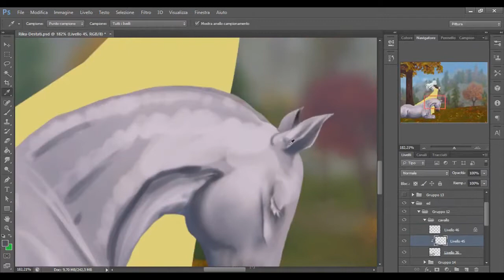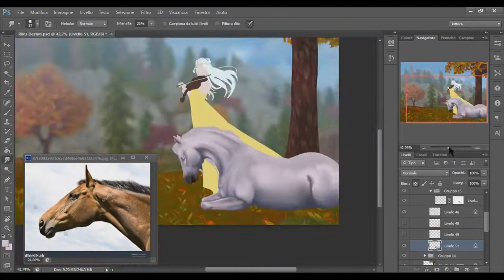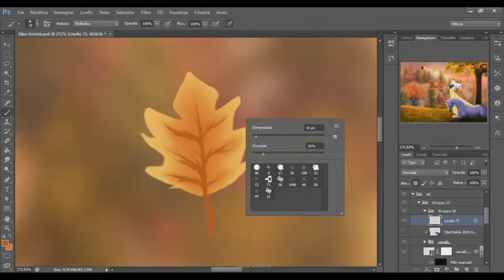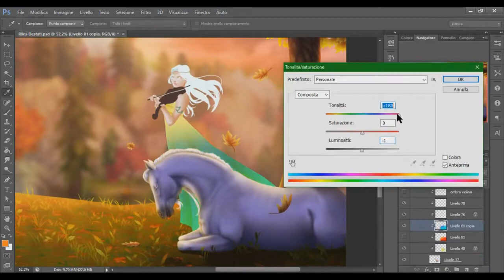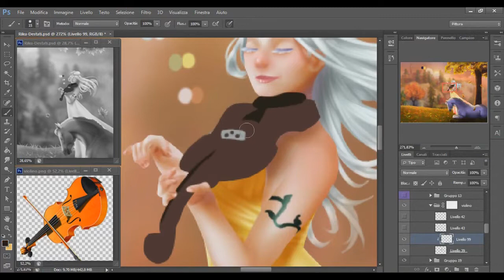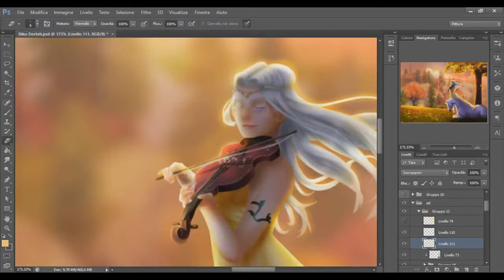SUNSET ⑊ SPEEDPAINT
🏵【 FAQ 】🏵
↦ What programs do you use?
Photo Editing & Drawing :  Photosho CS6
Video Editing :  Sony Vegas Pro 13
Recording :  OBS

↦ What do you draw with?
I use the XP-Pen Artist 13.3 tablet.

↦ Where did you get them?
Tablet :  Amazon.
Programs :  Youtube. I searched for various programs to find the ones suitable to my laptop and i followed the tutorials.

I created my own brushes after trying out some other artists' ones. They are very basic and they are also what i'm comfortable with.